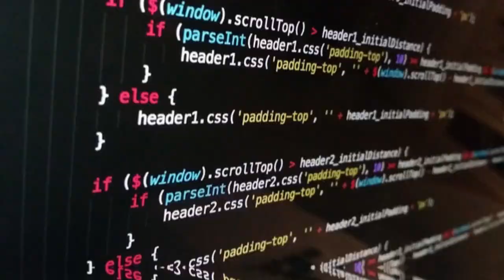Better Graphics Mod Trailer || Fireworks Mania